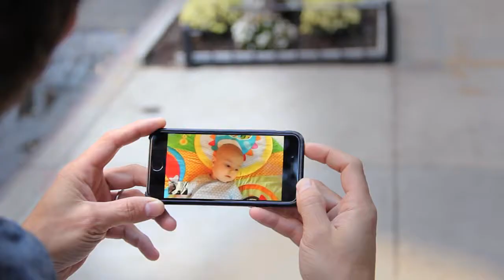Tapis d'éveil activités ARCHE MULTI-FONCTIONS de SKIP HOP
EN RÉSUMÉ
Idéal pour capter en images les instants ou bébé éveille tous ses sens

DESCRIPTIF
Emplacement pour téléphone portable afin de faire des photos et vidéos de bébé lorsqu'il joue.
Le tapis s'utilise de 3 manières différentes : le bébé sur le dos, sur le ventre ou en position assise.

CARACTÉRISTIQUES
Dimensions : 96,5 cm x 96,5 cm x 50,8 cm